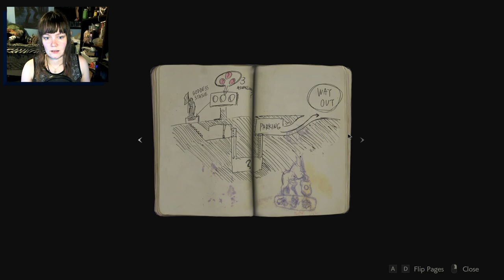Resident Evil 2 REmake | 01 | TOO REALISTIC! D: